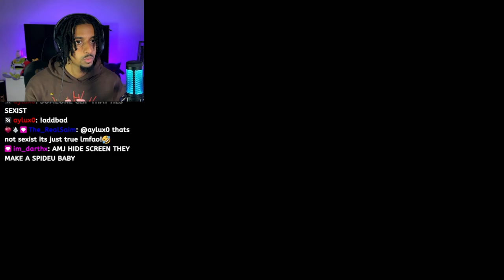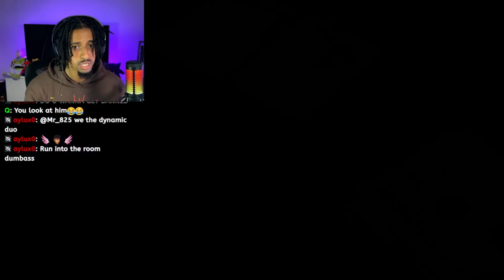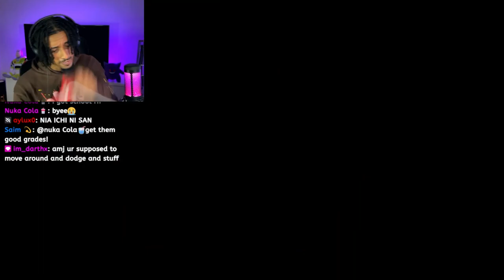TOMBSTONE 😨 | Marvel's Spider-Man | Part 4